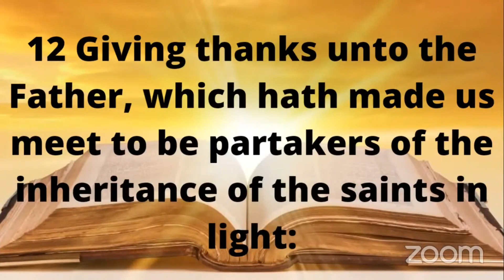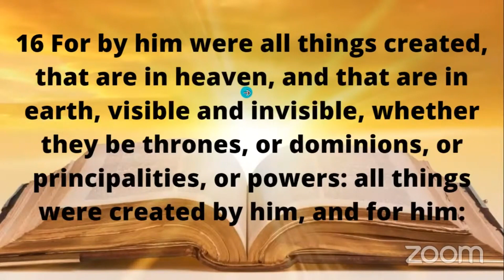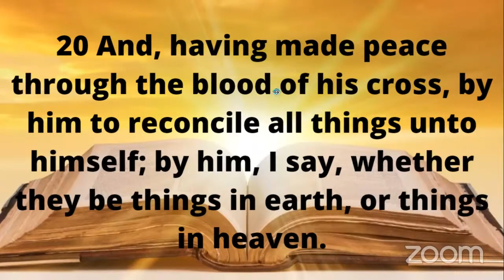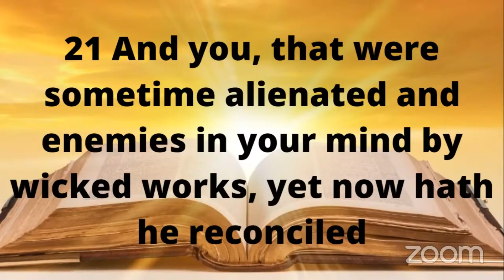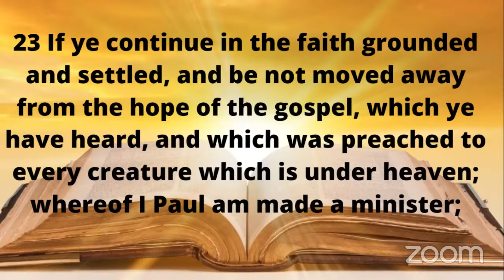The Power of the Blood of Jesus- Prophetess Nicole McLeary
Introduction
The Bible tells us that life is in blood. The children of Israel were secured by blood. The blood of Jesus delivered them from judgment and destruction. It is said that that according in Egyptian tradition that they would carve their names on the lintels and doors of their houses.
These particular parts of the houses were made out of stone. The Egyptians believed that names lived on into eternity and so carving the names in stones guaranteed eternal life.
God instructing the Israelites to put blood on their doors let them know that only by the blood of the Lamb eternal life could be guaranteed.

Blood Covering
The Israelites experienced a blood covering from the spirit of untimely and premature death.  The angel in charge of death had to pass over them when it heard the arguments of the blood. The justification of life over death was being declared through the power of the blood of the Lamb.

Covenant Made By Blood
God is a covenant making and covenant keeping God. His covenants are eternal in essence and demonstrated in time and space. Spiritual covenants are established and enforced by blood because it is the essence of life and physical existence. These covenants become legally binding in the courts of heaven. They operate based on the laws that govern the covenant. Within these laws are blessings and judgments. There are universal covenants, covenants made concerning kingship, covenants of generational impact& multiplication.

The blood of Jesus Speaks
Jesus represents the blood of the covenant. The blood of Jesus speaks better things than the blood of Abel. The Bible told us that when Cain killed Abel his blood began to cry out from the ground. Blood has a voice which demands expression. The blood of Abel cried out for help, justice and judgment against untimely death. There is a cursed issued against the shedding of innocent blood.  Prosperity will not manifest in your life. You will always be looking over your shoulder.
Never find peace or stability.

Jesus’ blood speaks against the blood of evil and crooked covenants. It demands the release of those that are held captive by the legalities of covenants outside of God. It negotiates the terms of our release and demands unconditional freedom. The blood of Jesus is superior blood and so can cancel out the ordinances set my inferior blood. Any worker of iniquity sprinkling blood to trap you or your loved ones let it be overruled and overturned by the blood of the Lamb.

Bloody Men
These are people who make their trade in blood.
o Murderers, Killers  and assassins.
o Eaters of flesh and drinkers of blood.

Blood thirsty Spirits
Predators in the Spirit. The spirit of Babylon- Hunts after the righteous and becomes drunk with the blood. Spirit of death, hell and grave must be contended with because it the spirit of Babylon. She gets her strength  from the pursuit and devouring of blood. Don’t allow Babylon to take your sons and daughters out of your house. Never allow bloodshed to go unchecked in your life or family. The killing of family members and associates.  Excessive bleeding. Blood diseases etc.

If this word has ministered to you and you feel led you can

How to Overcome Fear for Introverts

PRAYER
Launch A Prayer-Based Ministry- Book Launch Coming Soon!

Intercessory Training-Training sessions available for ministry leaders, church growth strategies, & congregations.

PREACHING & TEACHING
Weekly Message Uploads
PrayerSurge- Uploads on prayer

DIE-ON-E EMPOWERMENT
Die on E Book (Reloaded) Coming Soon!
Die on E Course Launch- Coming Soon!
Vision Crafting Coaching- Coming Soon!